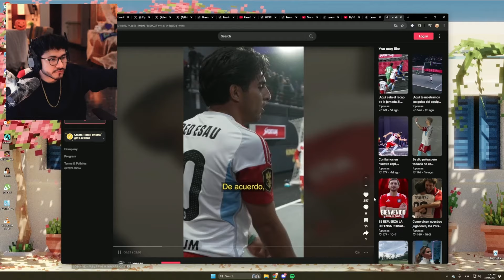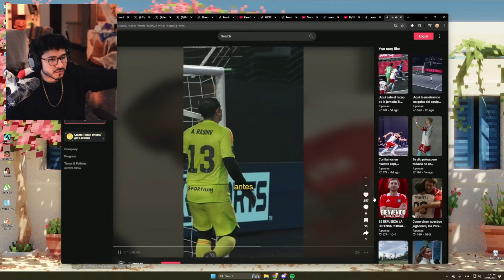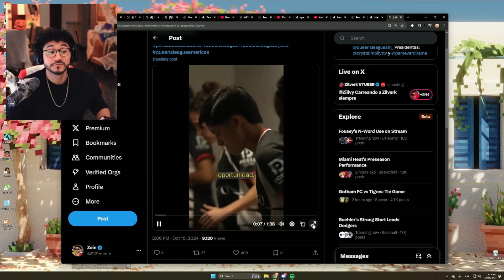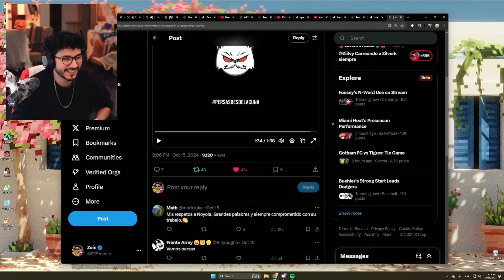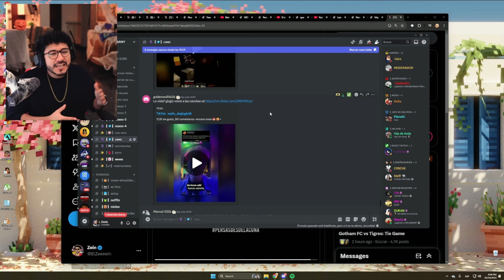Zein ESCUCHA las PALABRAS MOTIVACIONALES del COMANDO TECNICO de PERSAS 🔥👀